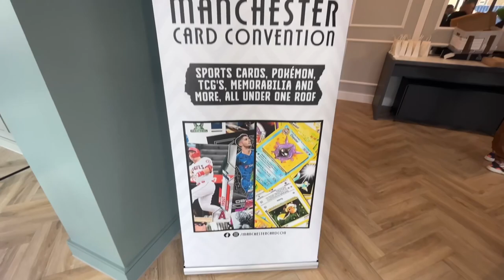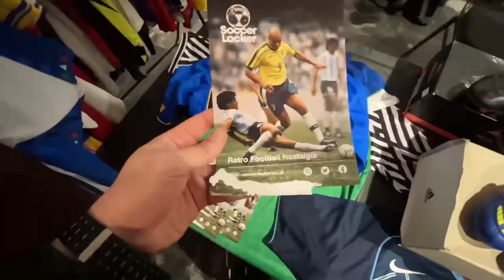FOOTBALL SHIRT HUNTING!!! Hitting 1k subscribers and showing you the shirts I purchased. 11.3.2023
FOOTBALL SHIRT HUNTING AND SHOWING YOU THE SHIRTS I BOUGHT.

The two footie shirts I managed to get hold of from the Manchester card convention from Stockport county ground were a 1997 Portugal away shirt with number 10 Rui costa on the back. Completing the shirt buys I also got thee juventus 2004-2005 away shirt with number 10 del piero on the back, two absolute classics.

Thank you to Tyson at soccer locker uk

And follow his instagram
soccerlocker_uk

Also check out Thanks. Manchestercardcon.co.uk
For more great events